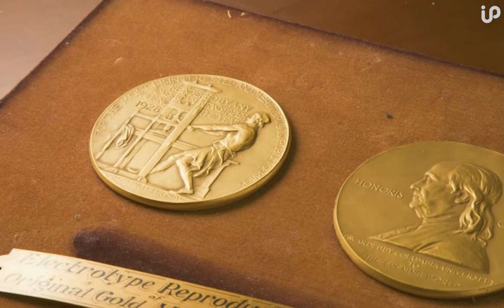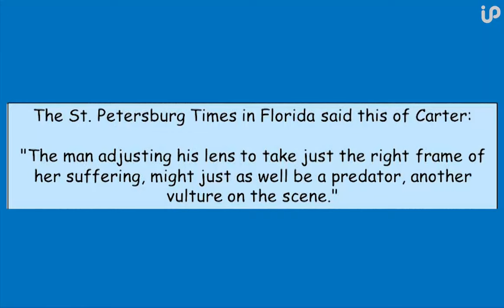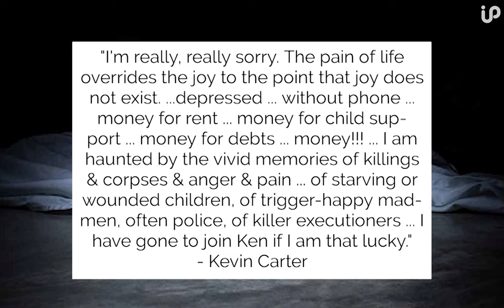The Tragic Story of Photojournalist Kevin Carter - iPhohics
Welcome to iPhohics, your gateway to a captivating blend of education, history, storytelling, and current affairs. We bring you thought-provoking narratives that span the ages, weaving together the past and the present in an engaging tapestry of knowledge.

Dive into the annals of history with us as we uncover forgotten tales, explore pivotal events, and shed light on the lives that shaped our world. Our channel isn't just about facts; it's about storytelling that breathes life into the pages of history.

But we don't stop at the past – iPhohics is also your compass to navigate the currents of today's world. Stay updated with insightful perspectives on current affairs, emerging trends, and critical issues that matter to us all.

Whether you're a history enthusiast, a seeker of knowledge, or someone who wants to stay informed about the world around you, iPhohics is your destination.

Embark on a journey of enlightenment, curiosity, and exploration with iPhohics.

Attribution: Whenever applicable, we make every effort to credit the original creators, authors, or sources of content that is not our own. Our intention is to acknowledge their contributions and provide viewers with access to additional information.

Public Domain: Some content we share may be in the public domain or subject to Creative Commons licenses, allowing us to use them for educational and informative purposes.

Contact Us: If you have any questions, concerns, or inquiries about copyright-related matters, please contact us We are committed to resolving any issues and ensuring that our content adheres to copyright guidelines.

Please note that the content shared on iPhohics is not intended to infringe upon copyright or intellectual property rights. We strive to create an enriching and respectful environment for both content creators and viewers. Thank you for being a part of our community.